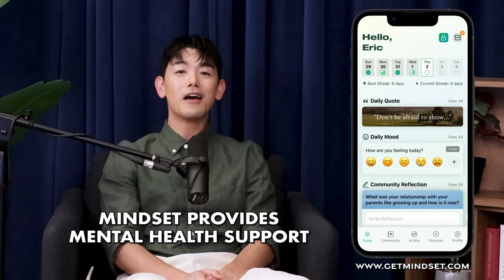YUGYEOM, Shall We Start a New Show 'GYEOM SHOW'?! 🤭😉 | DAEBAK SHOW S3 EP13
Let's welcome YUGYEOM as the 13th guest of the Daebak Show S3! YUGYEOM and Eric discuss about YUGYEOM's Digital Single ‘LOLO,’ his thoughts on performing as a solo artist, and a few episodes he had on a tour.

00:00 Episode Preview
00:11 Guest Introduction
00:36 Eric’s album and tour shout-out!
02:07 Intro
03:26 It has been long
04:42 YUGYEOM freelance-like life
06:05 YUGYEOM talks about his song 'LOLO'
09:34 The backstory
12:51 How YUGYEOM ends up in AOMG
13:56 YUGYEOM’s life in AOMG
15:35 YUGYEOM’s music style
17:10 Mindset by DIVE Studios shout out!
17:41 AOMG artists tour
19:40 Solo tour plan
20:03 Get used to performing alone
21:51 Awkward performance moments
25:06 YUGYEOM talks about GOT7
27:17 YUGYEOM as GOT7’s youngest
30:02 Mini Balance Game
35:08 YUGYEOM’s goal as an artist
36:16 YUGYEOM’s best artist
37:71 YUGYEOM’s day-to-day life
39:35 Friends YUGYEOM usually meet
40:21 Recent interests
41:23 Biggest worry right now
41:53 More songs this year?
42:30 What YUGYEOM wants to know about Eric
43:36 How Eric has a strong self-esteem
45:50 What makes Eric change
48:18 DIVE Merch shout-out!
49:08 Closing